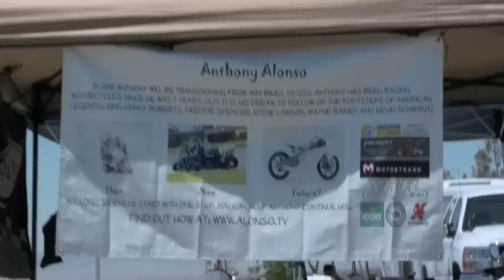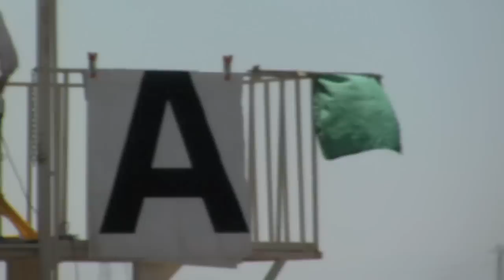#64 Anthony "Krazy Cid" Alonso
12 year old Anthony Alonso will begin his first year racing in the WERA West 125cc Championship in 2011. Spending the majority of 2010 riding select track days on his Honda RS125, Anthony has already set the racing scene a buzz with his blistering lap times that have seen him come close to 125cc lap records at both Thunderhill Raceway and California Speedway. Nicknamed "Mini Rossi" by many of his former competitors, this kid will definitely be one to watch!

To learn more about our promotional videos and to see about getting your future star featured on the GPbound website, please and click on "contact."